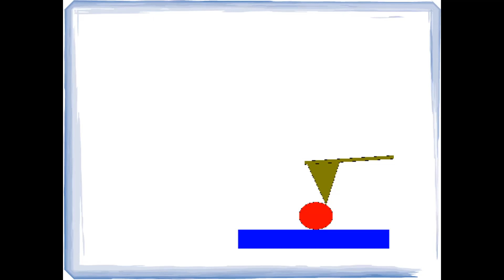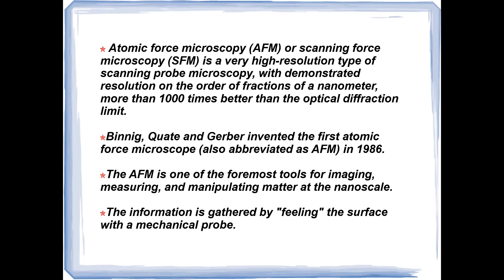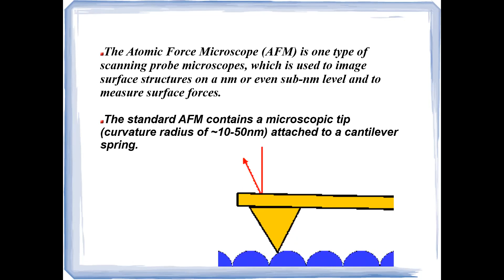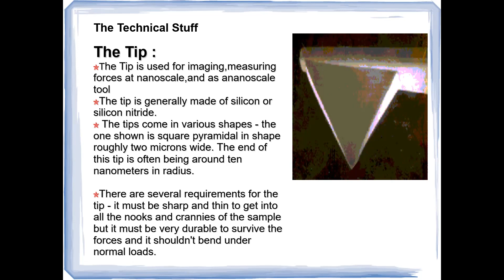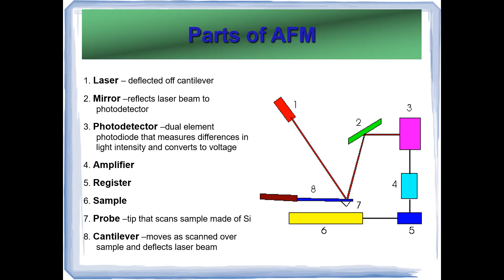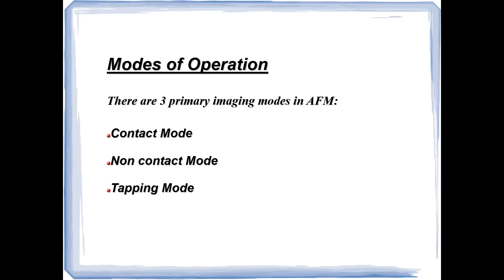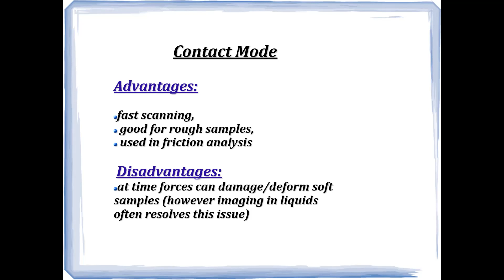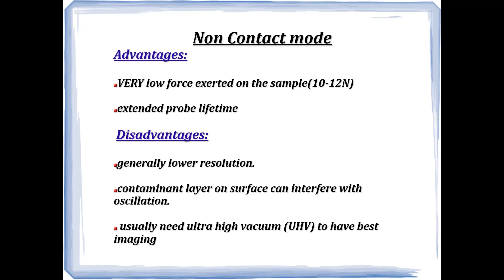Nano Part 1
AFM and  Solar cell